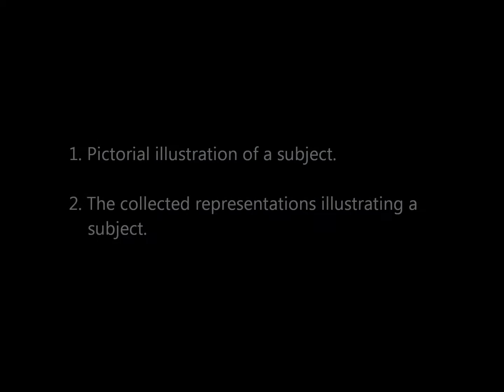Iconography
Slideshow of fashion doll photos set to music